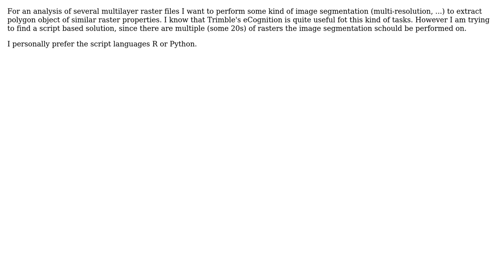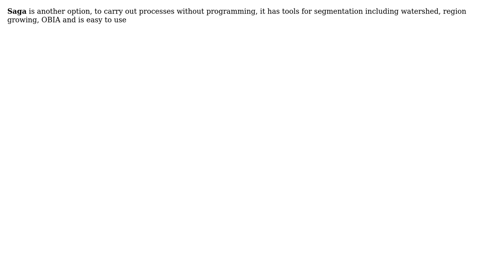GIS: Image segmentation in open-source software (3 Solutions!!)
GIS: Image segmentation in open-source software

With thanks & praise to God, and with thanks to the many people who have made this project possible! | Content (except music & images) licensed under CC BY-SA | Music | Images & others | With thanks to user PolyGeo user Luis Perez user loki user Jose user blu_sr and the Stack Exchange Network Trademarks are property of their respective owners. You are responsible for your own actions.